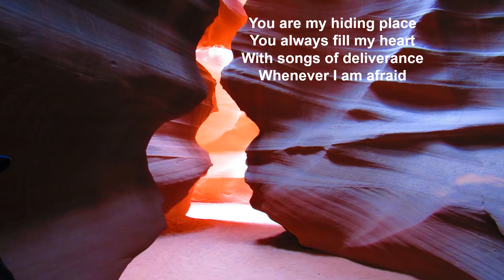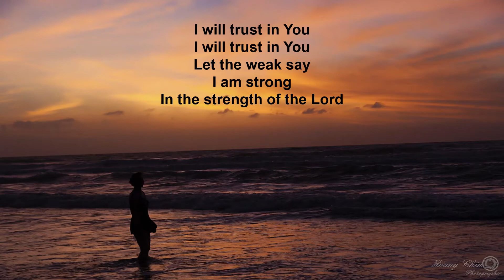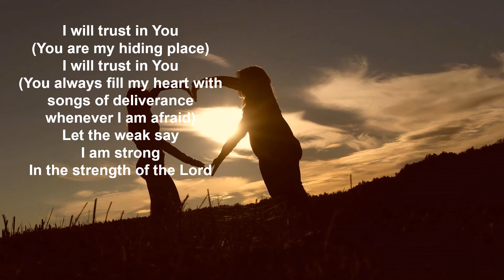You Are My Hiding Place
All rights to music and lyrics belong to Michael J Ledner
Sung by SHUP Choir